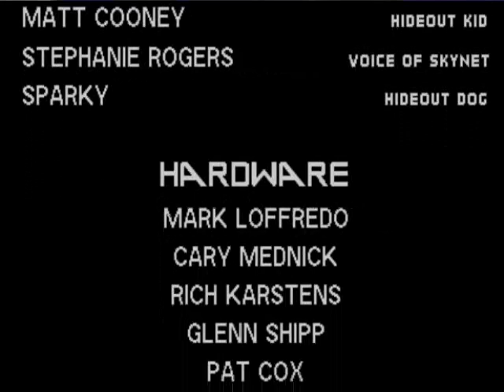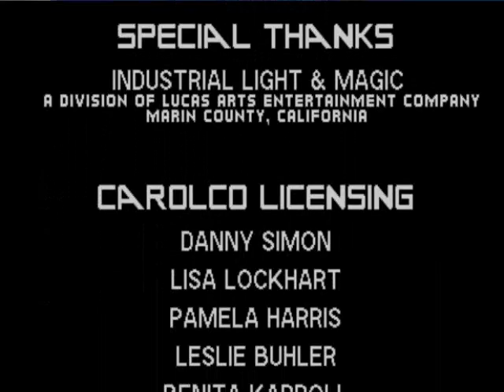T2: The Arcade Game - Gun Playthrough (3/3)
I apologies about that. First time playing.